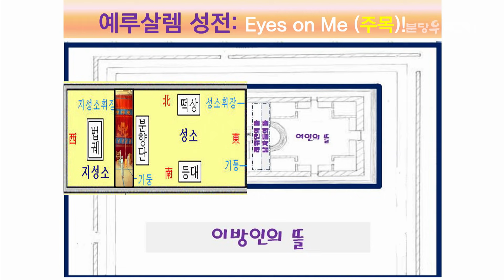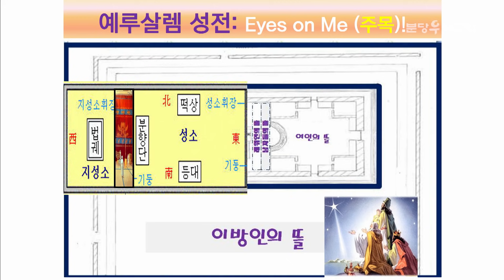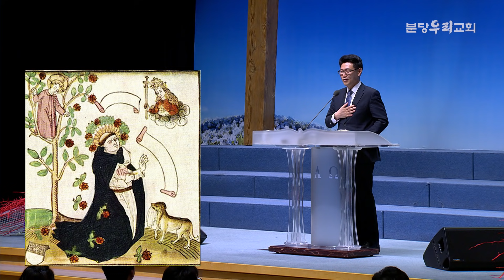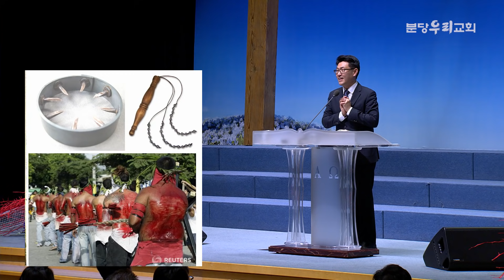분당우리교회 고난주간특별부흥회 | 안상혁 교수 | 확실한 구원 | 2018-03-28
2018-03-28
분당우리교회 주일설교
확실한 구원 (히 9:15-17)
안상혁 교수 (합동신학대학원대학교 교수)